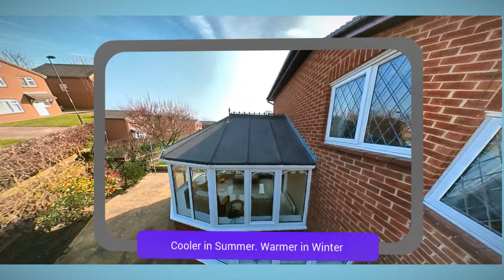THE REVOLUTIONARY NATURAL CONSERVATORY ROOF INSULATION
Is Breathable, flexible, weather resistant, insulating coating for Conservatory Roofs that is Carbon-negative and 100% Sustainable making your Conservatory cooler in summer and warmer in winter.